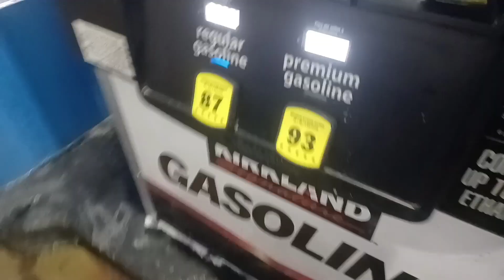俄乌开战对美国油价影响一瞥/美国六爹新闻报道